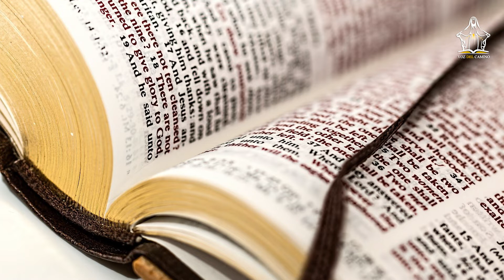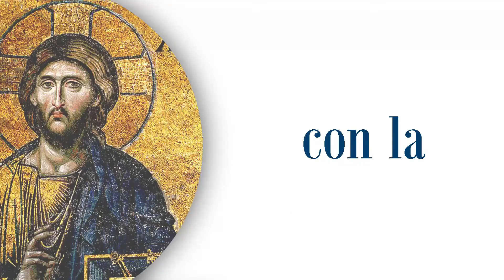DOS VIRTUDES BASICAS EN EL APOSTOLADO Y EN LA VIDA- Reflexión Evangelio 08/07/22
La mansedumbre de paloma y la astucia de serpiente son una combinación necesaria para un apóstol en estos tiempos sobre todo porque de esta manera se puede llevar el evangelio de una manera ágil y efectiva. Pero tambien estas dos virtudes nos ayudan en la vida diaria pues la mansedumbre o humildad es necesaria en la vida para saber reconocer que nos equivocamos y no ser personas conflictivas, sino que sepamos entablar relaciones sanas y constructivas con las personas que nos edifiquen.